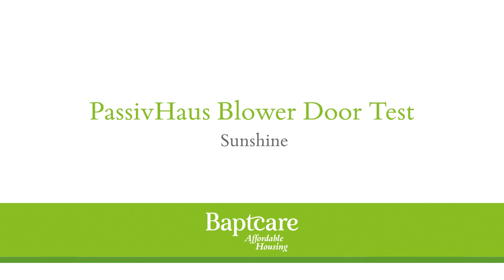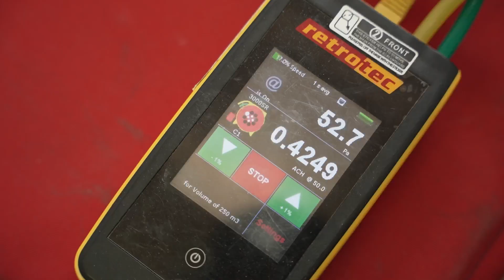Baptcare PassiveHaus Blower Door Test, Sunshine, Melbourne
Homes Victoria and Baptcare have collaborated on this project with a resident-centred approach. Whilst there are differences between Passivhaus and a 7-star NatHERS designed home, the core of both designs is to ensure maximum, long-term energy efficiency and comfort for residents in the home and to minimise the impact of energy bills on the Social Housing Resident that may already be financially disadvantaged.